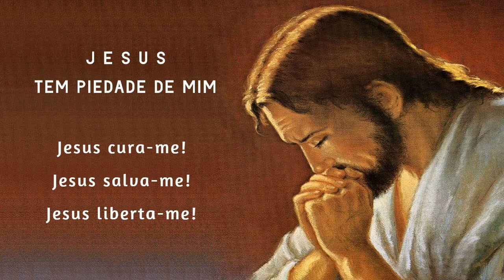Terço da Libertação 25/12/2023